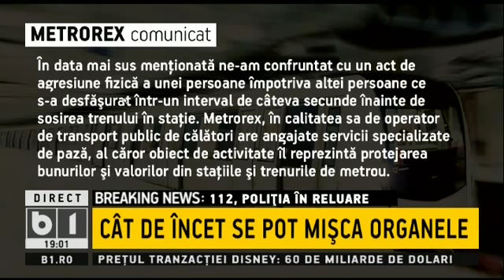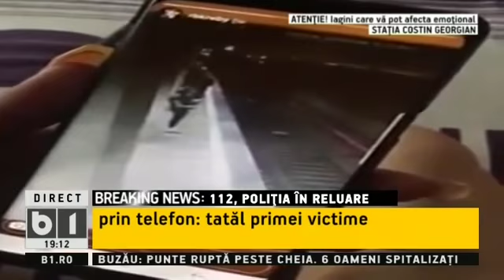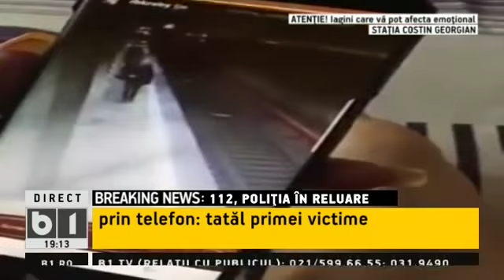Buna, Romania! cu Buzaianu si Zamfir, P 1/2, 14 dec 2017